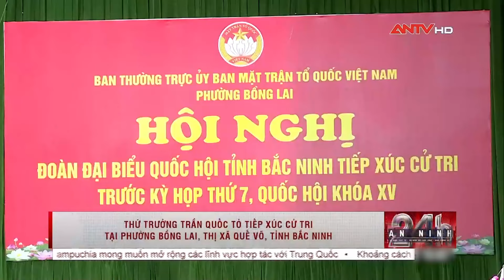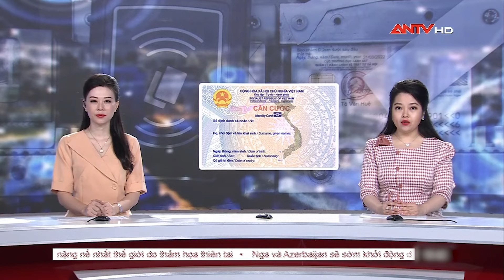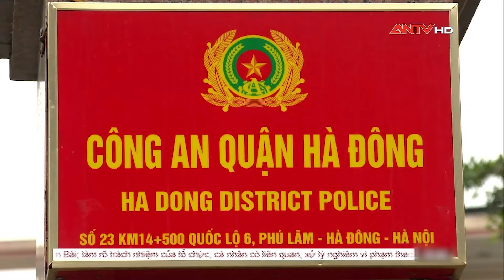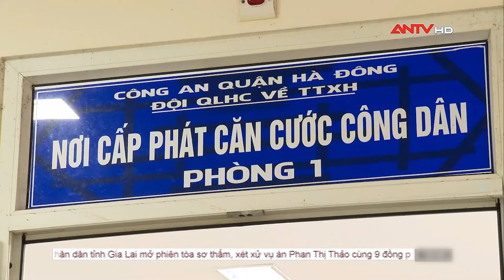Thời sự an ninh ngày 23/4: Nâng cao năng lực quản lý nhà nước về đảm bảo TTANGT | ANTV